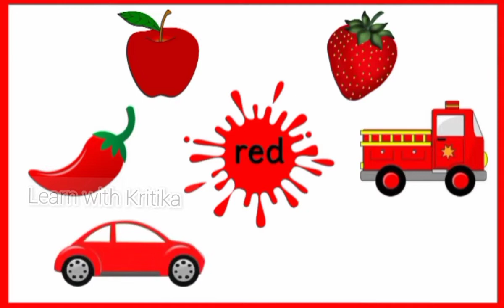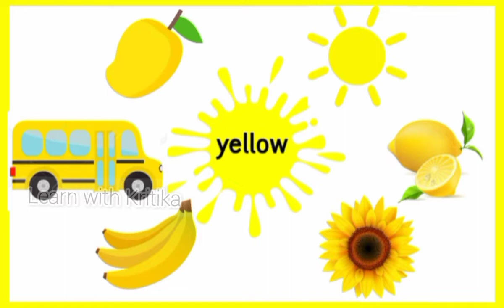Colour name | COLOURS | Learn colors | Colours for kids color colours बालगीत@Learn with Kritika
Description

5
Likes
14
Views
Jul 30
2022
Description
COLOURS | Colour name | Learn colors | Colours for kids | Colours for kindergarten @Learn with Kritika
Colours name | Learn colors | Colors for kids
COLOURS | Colours for kindergarten